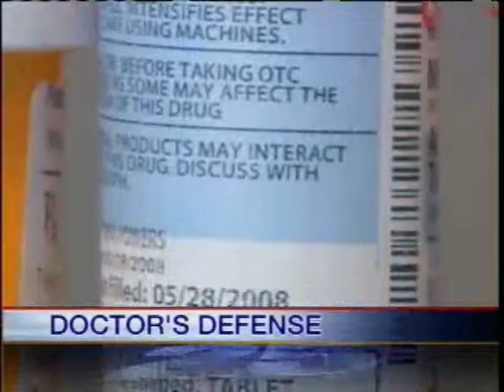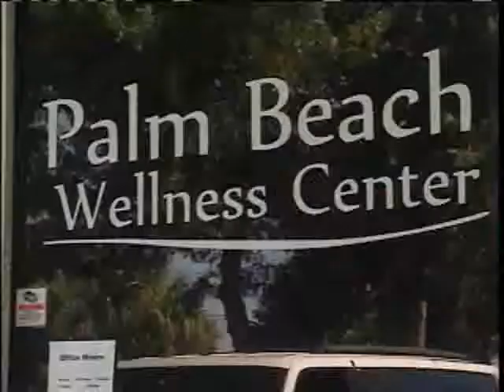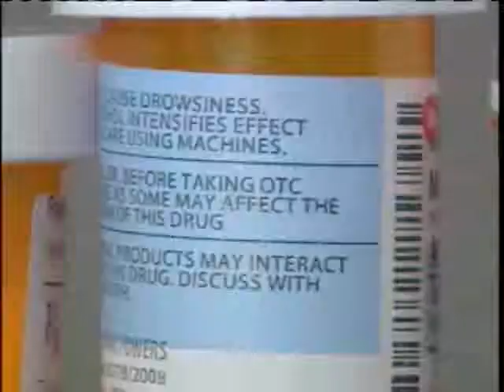Doctor Concerned About Pain Clinic Moratorium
A Lake Worth anethesiologist is concerned that a recent push to place a moratorium on Palm Beach County pain clinics will have an adverse effect on legitimate clinics.